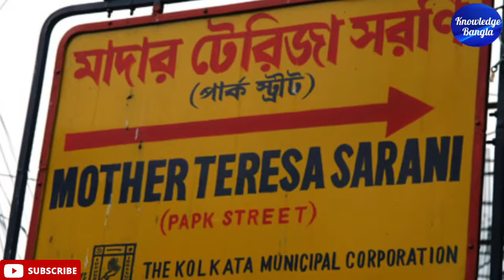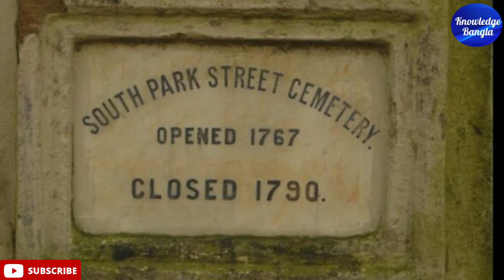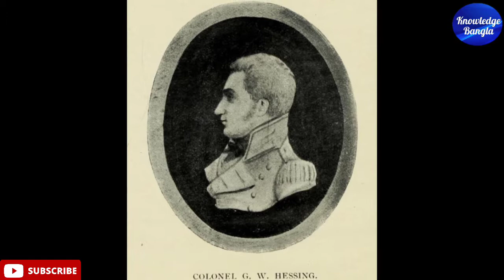South Park Street Cemetery (Kolkata) (সাউথ পার্ক স্ট্রিট গোরস্থান)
South Park Street Cemetery is located on Mother Teresa Sarani, Kolkata, India. The road used to be called Park Street, and prior to that Burial Ground Road.The Park Street Cemetery was one of the earliest non-church cemeteries in the world, and probably the largest Christian cemetery outside Europe and America in the 19th century. Opened in 1767 on what was previously a marshy area, the cemetery was in use until about 1830 and is now a heritage site, protected by the Archaeological Survey of India (ASI). The cemetery was opened to relieve the pressure on the old burial ground in the heart of the city. The road leading to the cemetery came to be known as the Burial Ground Road but was subsequently renamed Park Street after the park around Vansittart's garden house. By the year 1785 the burial ground had been extended on the northern side of Park Street and by 1840 a vast new cemetery was opened to the east of the Lower Circular Road. The Europeans started to disuse it in the year 1790. It has been confirmed by a marble plaque at the gate which reads "South Park Street, Opened:1767, Closed:1790". Tollywood's Bengali film, Gorosthaney Sabdhan (literal translation: Beware in the cemetery) was shot here. The film was based on the novel of the same name by Satyajit Ray.
Rose Aylmer (died 1800)
Elizabeth Barwell (died 1779)
George Bogle (1746–1781), diplomat
Lieutenant-General Sir John Clavering (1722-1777), army officer
Augustus Cleveland (d. 1784), colonial administrator
Captain Edward Cooke, (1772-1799), Royal Navy officer
Henry Louis Vivian Derozio (1809–1831), teacher and poet
Sir Elijah Impey (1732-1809), judge
Sir William Jones (1746–1794), Indologist, founder of the Asiatic Society
Colonel Robert Kyd (1746–1793), botanist
Lieut. Col. Colin Mackenzie (1754–1821), Surveyor General of India
Sir John Hadley D'Oyly, 6th Baronet (1754–1818), politician
Major-General Charles Stuart (1758–1828), army officer and Indophile popularly known as "Hindoo Stuart"
Walter Landor Dickens, son of English novelist Charles Dickens. He was buried initially in Bhowanipore war cemetery and the tombstone was later moved here in 1987